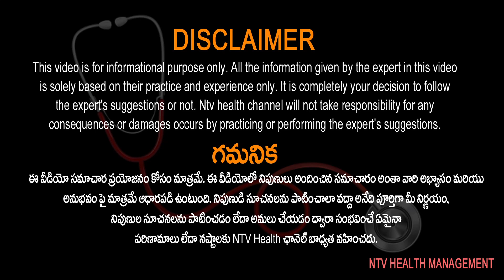ఎలర్జీలు ఎందుకు వస్తాయి? | Dr Vyakaranam Nageshwar | Allergies | NTV Health Telugu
Why do allergies occur? | Dr Vyakaranam Nageshwar | Allergies | NTV Health Telugu